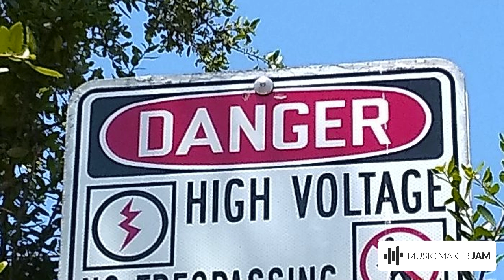Chillstep 2 10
his track was created on MusicMakerJAM. Enjoy the full experience - get the app for Android and iOS now